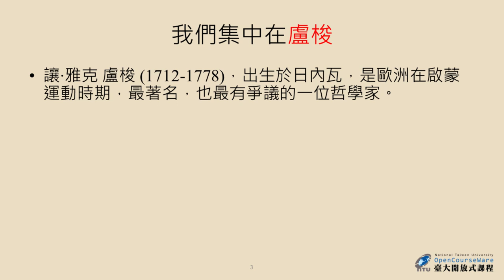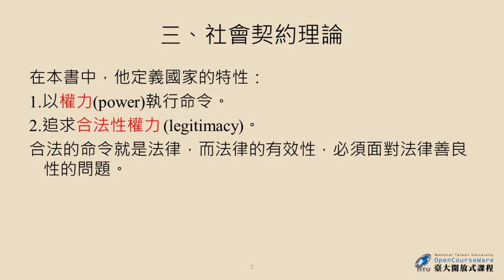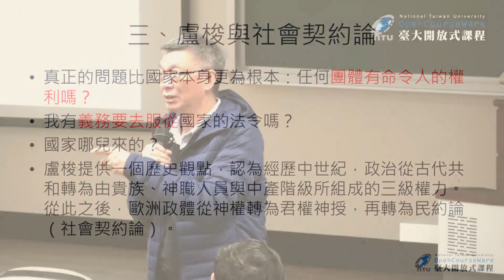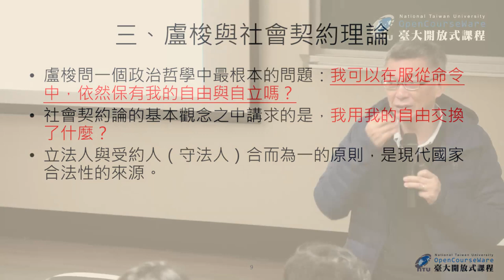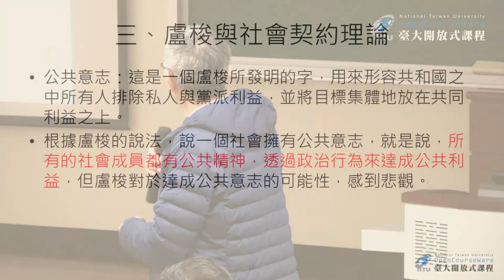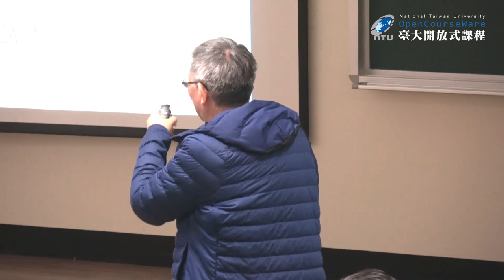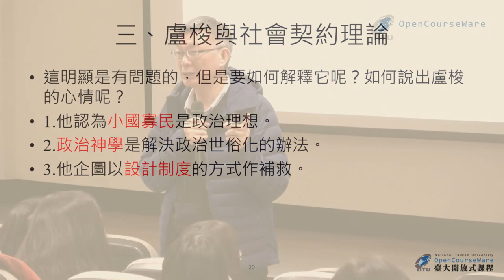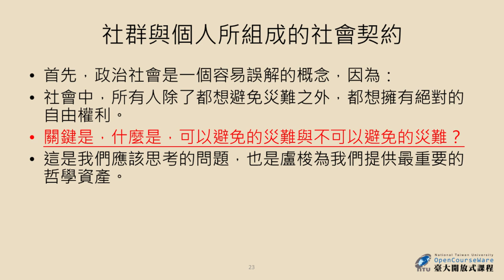活用哲學 11. 政治與社會哲學 (二)